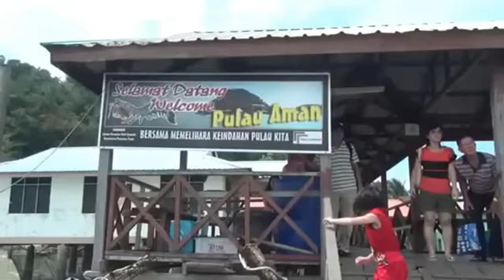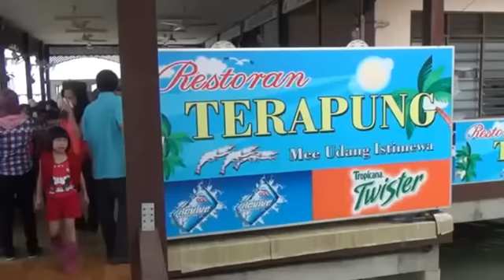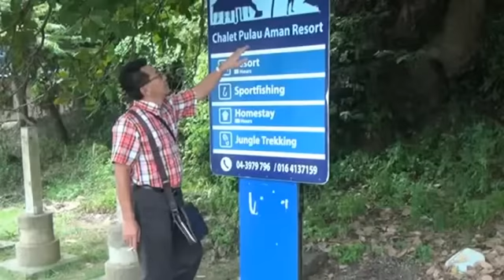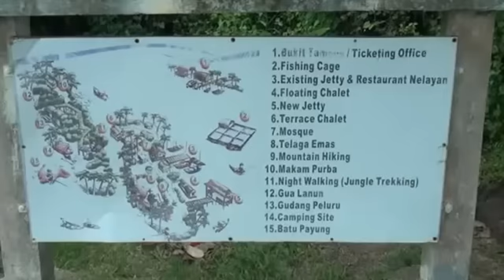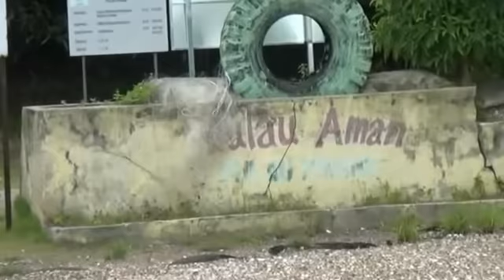Pulau Aman 12 2 2013